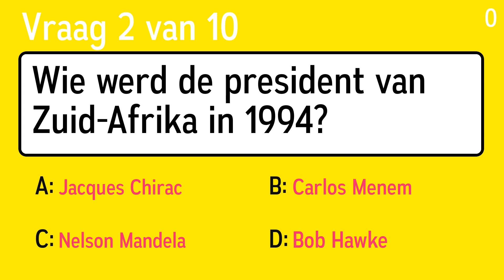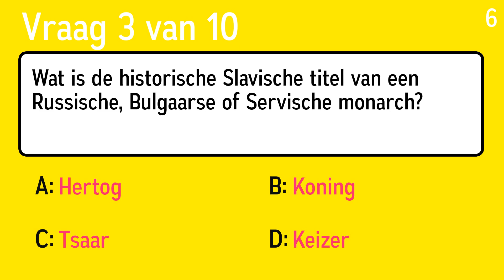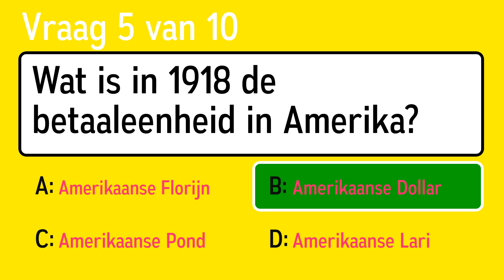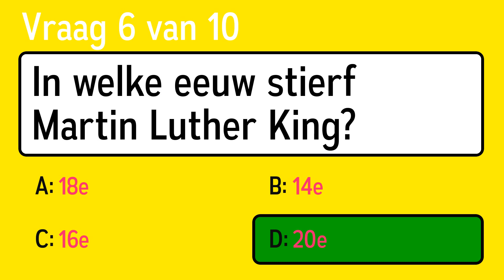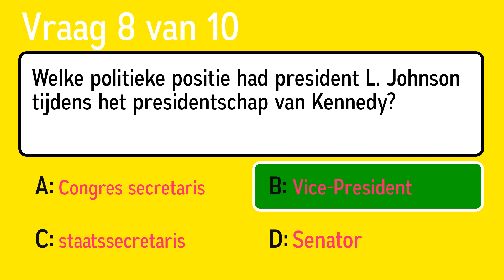Geschiedenis quiz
Als je deze quiz leuk vindt geef  een duimpje omhoog, vind je het niks dan een duimpje omlaag.

Vraag 1: De Trojaanse oorlog is met name bekend van een groot leeg houtwerk. Welk dier was dat?
 Antwoord a: Paard
 Antwoord b: Hond
 Antwoord c: Kat
 Antwoord d: Ezel

Vraag 2: Wie werd de president van Zuid-Afrika in 1994?
 Antwoord a: Nelson Mandela
 Antwoord b: Bob Hawke
 Antwoord c: Jacques Chirac
 Antwoord d: Carlos Menem

Vraag 3: Wat is de historische Slavische titel van een Russische, Bulgaarse of Servische monarch?
 Antwoord a: Tsaar
 Antwoord b: Koning
 Antwoord c: Keizer
 Antwoord d: Hertog

Vraag 4: Welke letter betekent 10 in het Romeins?
 Antwoord a: X
 Antwoord b: C
 Antwoord c: D
 Antwoord d: V

Vraag 5: Wat is in 1918 de betaaleenheid in Amerika?
 Antwoord a: Amerikaanse Florijn
 Antwoord b: Amerikaanse Pond
 Antwoord c: Amerikaanse Lari
 Antwoord d: Amerikaanse Dollar

Vraag 6: In welke eeuw stierf Martin Luther King?
 Antwoord a: 20e
 Antwoord b: 14e
 Antwoord c: 16e
 Antwoord d: 18e

Vraag 7: Wat was de bijnaam van president Eisenhower?
 Antwoord a: Ike
 Antwoord b: Bike
 Antwoord c: Mike
 Antwoord d: Hike

Vraag 8: Welke politieke positie had president L. Johnson tijdens het presidentschap van Kennedy?
 Antwoord a: Vice-President
 Antwoord b: staatssecretaris
 Antwoord c: Senator
 Antwoord d: Congres secretaris

Vraag 9: Uit welk land kwam de schrijver en filosoof Plato?
 Antwoord a: Amerika
 Antwoord b: Italië
 Antwoord c: Engeand
 Antwoord d: Griekenland

Vraag 10: In 2012 waren wetenschappers in staat om een bionische versie van welk sensorisch orgaan te implanteren?

 Antwoord a: Oren
 Antwoord b: Ogen
 Antwoord c: Neus
 Antwoord d: Hersensen